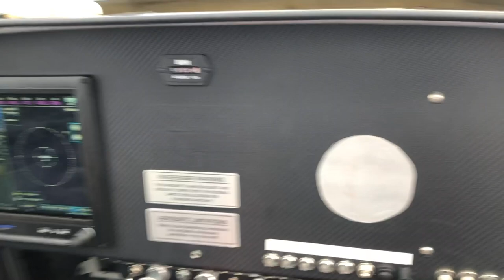Cody's First Introductory Flight Lesson - Do What You LOVE!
Do the things you love in life! 🛩

When you work hard, you can play hard too 💪

While you're starting off your week, think about the things you've always wanted to do in your life. How can you achieve your goals and do things you've always wanted to do? It ALL starts with hard work and dedication.

Successful people do what unsuccessful people are UNWILLING to do. Are you willing to put in the work?? 🤔